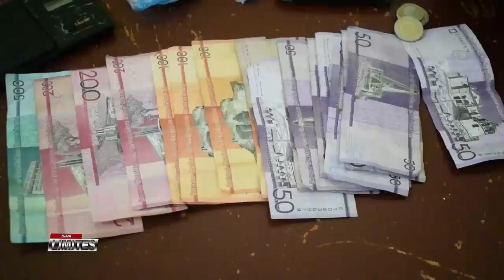DICAM realiza operativo en Vista al Valle